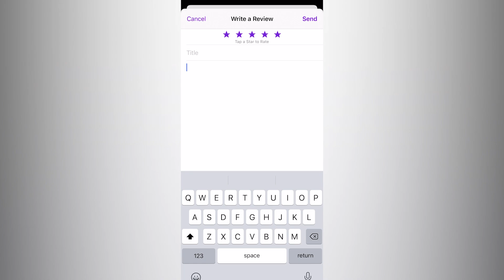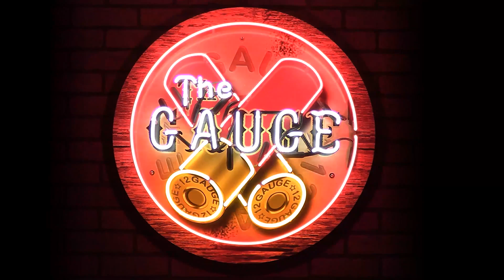NCHA Hall of Famer Tarin Rice - The Gauge #81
NCHA Hall of Famer and cutting horse trainer with a lifetime earning of $2.6 million, Tarin Rice, joins the podcast to explain the world of cutting horses as an Open rider along with some friendly trash-talking